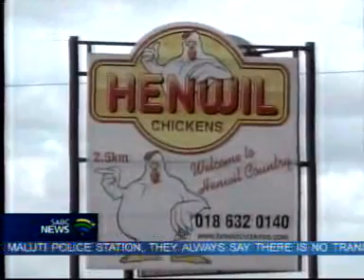Road, 22 November 2011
A prolonged delay in the construction of the road between Lichtenburg and Koster is impacting negatively on the economy of the North West province.